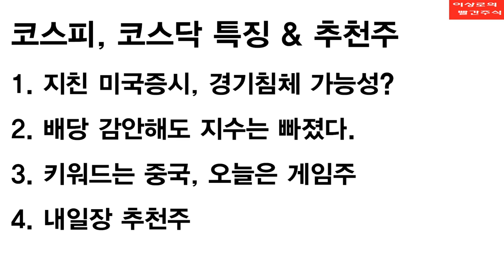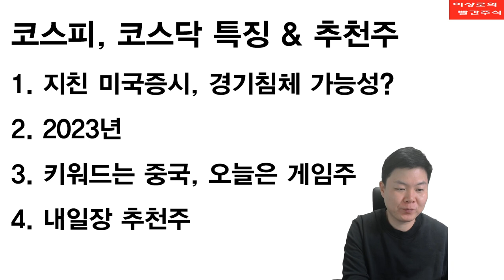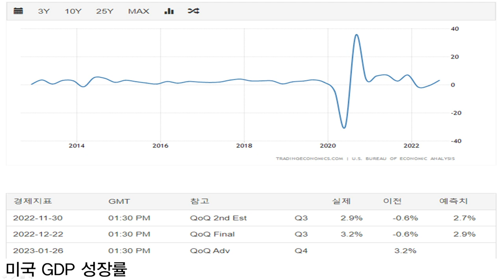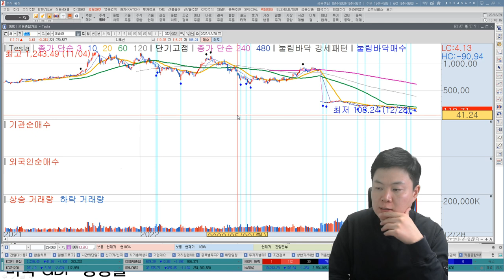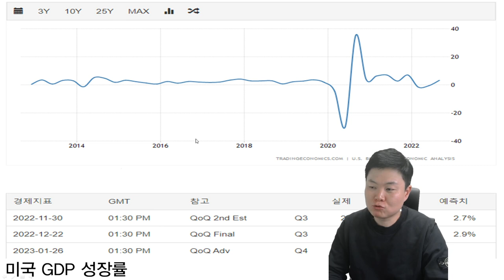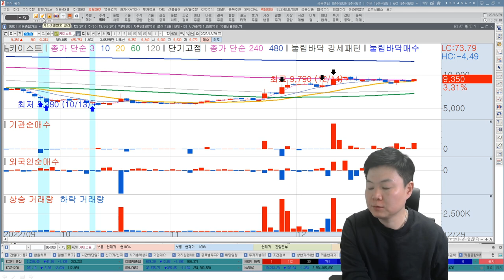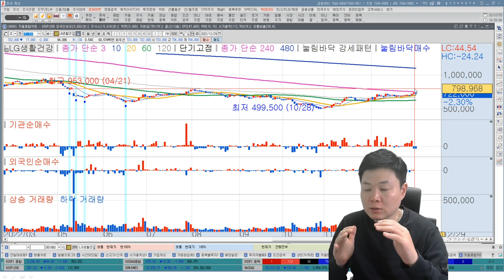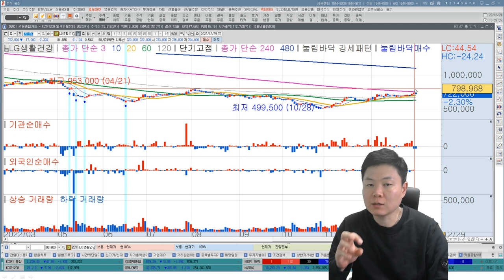엔씨소프트, 컴투스 바닥나왔다? 삼성전자, SK하이닉스 2023년 언제 오를까? 애플, 테슬라 신저가, 미국증시 반등모멘텀은? 한국경제TV 이상로 추천주 12-29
1. 지친 미국증시, 경기침체 가능성?
2. 2023년 기대감은 있나?
3.키워드는 중국, 오늘은 게임주
4. 내일장 추천주